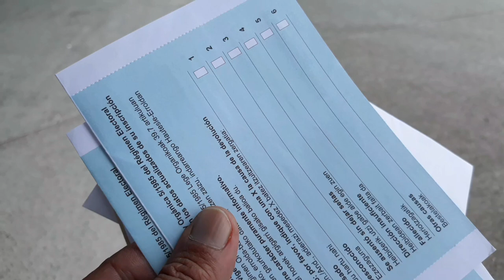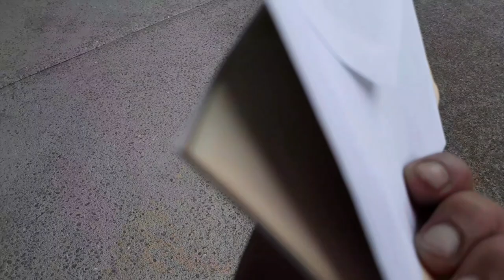الیکشن کسں طرح بغیر خوف اوربغیر پولیسں کے صا ف اور شفاف ہورہے ہیںں دیکھیں اس ویڈیو میں